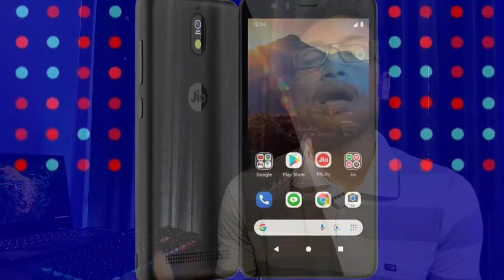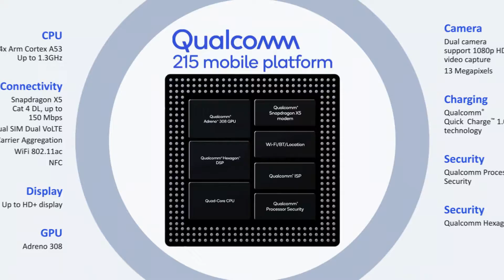Jio Phone Next- 1,999? or 2,500? or 6,499? | Faltu Phone | Jio Phone Next Full Review In Hindi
Don't Buy Jio Phone Next?
Magar kiyu?? Sabkuch bohat hi pachida sawal hain.  Video dekho clear ho jayega.
Waise thikthk hain, magar.
Let's see...
I think aap logo ko video achcha lagega.

* Koi galat information nehi hain.*

Aap logo ke sath jurna chahata hoon.  Please Support banake rakhna.